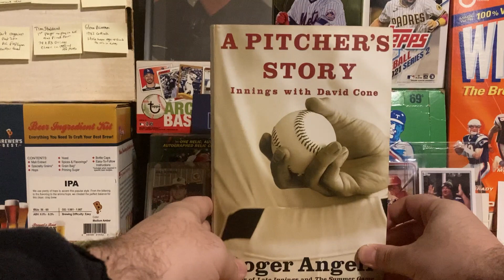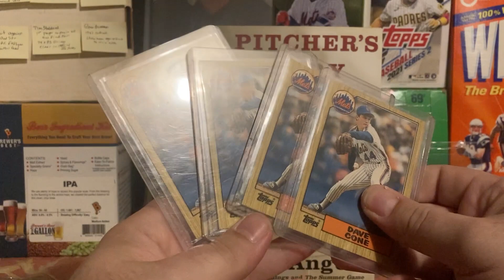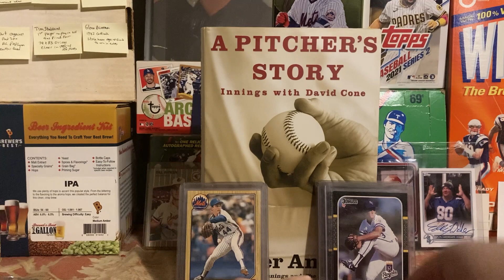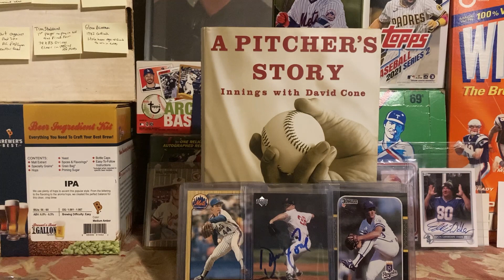VR for @eddyscardboardchaos - A Coney Sports Human-Interest Story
Oh hey guys, this is a video response for @eddyscardboardchaos  for his current contest. He asked the community to respond with a favorite or interesting human-interest story in sports about somebody overcame a lot to persevere in sport. Today I present to you David Cone.